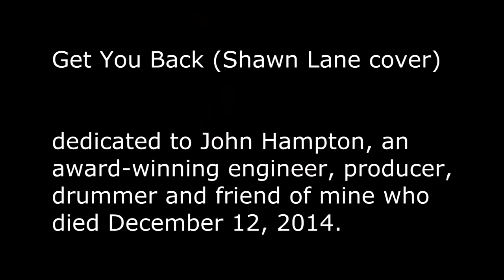Get You Back (Shawn Lane guitar cover)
Let me take a few words to say a few things.  First, this jam is dedicated to John Hampton who was a friend of mine via the music biz.  He was an award-winning producer, engineer and he also played some mean drums.  He died on Dec 12 of 2014 from liver problems.  RIP John.

Also, for those who don't know, Shawn Lane was arguably one of the best guitarists to ever walk this planet.  His speed and articulation was and still is unmatched.  I don't even attempt the fast stuff near the end because I don't want to embarrass myself!  Sadly, he lived to be only 40 and died in 2003 from health issues related to a combo of things.  Guitarists knew him and even the shredmeisters such as Paul Gilbert, Eric Johnson, Greg Howe etc all sort of bowed to his technical prowess.  This tune is pretty tame given Shawn's abilities and the end of this tune only barely hints at his fretboard mastery.  You'll find a few Shawn Lane covers on YT but mostly like mine.  People playing the stuff mere mortals can play.  Just search Shawn Lane on YT if you haven't seen him play.